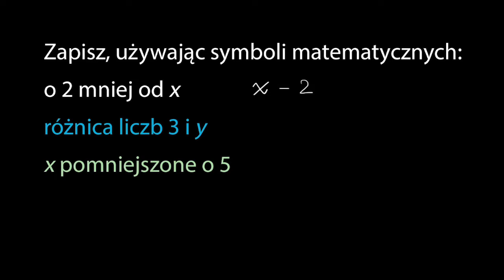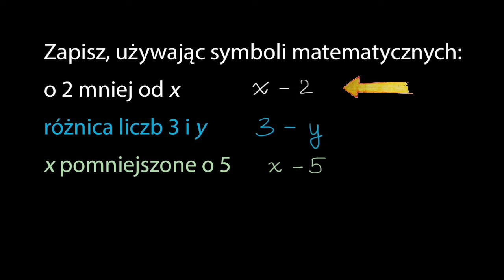Zapisywanie prostych wyrażeń z odejmowaniem